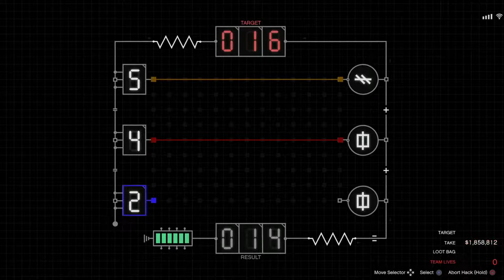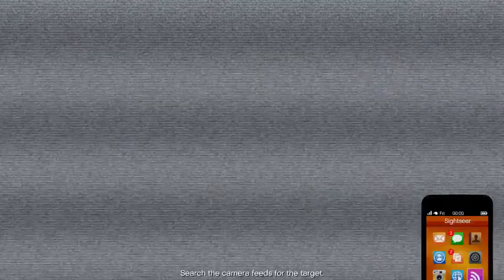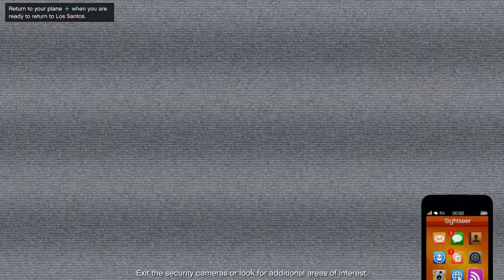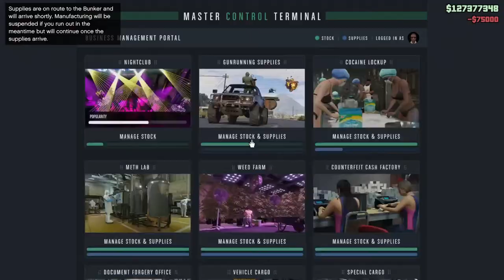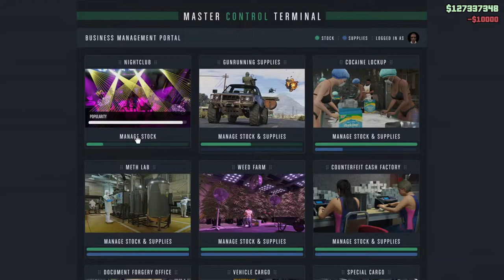GTA Online Cayo Perico Heists. Come Play PT-2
Get a 50% Bonus Payout on The Cayo Perico Heist Finale
Plus the New Mammoth Squaddie Now Available, and More
If you’re looking to earn your kicks on the sands of Cayo Perico, all Cayo Perico Heist setup costs are waived this week, and you’ll earn an extra 50% GTA$ and RP top of your Finale take — whether you’re playing solo or with a crew.

The Mammoth Squaddie
Long gone are the days of playing army men with other kids. Now you play army men with grown-ups. And what's more grown-up than giving each other a high and tight before piling into an armored truck, stripping to the waist, and making revving noises? It's just like the old days, but your mom's not there to make you snacks.
The Mammoth Squaddie, available now for civilian purchase from Warstock Cache & Carry.

3x
REWARDS
3X GTA$ & RP on Issi Classic Races
American cars can be boorish and hulking — like a herd of elephants jostling for pole position. The Issi Classic, on the other hand, is the height of old-school British sophistication: tasteful, dainty, and prone to rolling at high speeds. Slip behind the wheel of the diminutive daredevil’s choice in any of the Issi Classic Races through February 10 to earn triple the usual payday.

On the Podium This Week: Armored Enus Paragon R
Once you’re done sweating it out on the Music Locker’s dance floor, head back aboveground to the lobby of The Diamond to give the Lucky Wheel a spin and walk away with GTA$, RP, clothing, mystery prizes, and more. This week’s top prize on the podium is an Armored Enus Paragon R wrapped in the Doing Busy Work livery — previously only available as an award for completing all 6 Casino Missions as host and a presence that’s sure to intimidate anyone unfortunate enough to get stuck at the red light with you.

FREE
ITEM
Play to Unlock: The Enus Yeti Cap
And whether or not you score a new Enus at The Diamond’s Lucky Wheel, players who jump into GTA Online anytime this week can proclaim brand loyalty with the Enus Yeti Cap, handed out free of charge.
DISCOUNTS
For those making a move on El Rubio’s compound, look no further: the Kosatka submarine and its upgrades — including Remote-Guided Missiles, Sonar Station, and Weapons Workshop — are all 25% off this week. There are also discounts on a range of vehicles, including the Issi Classic.